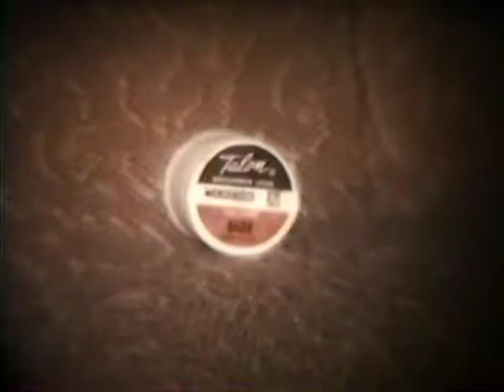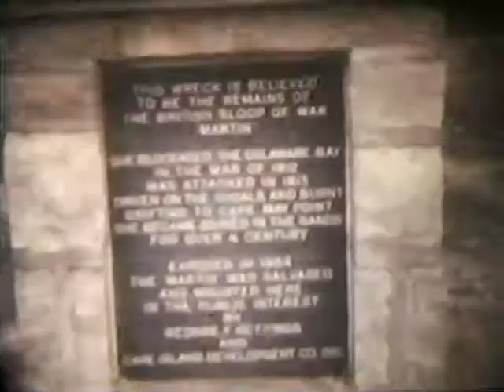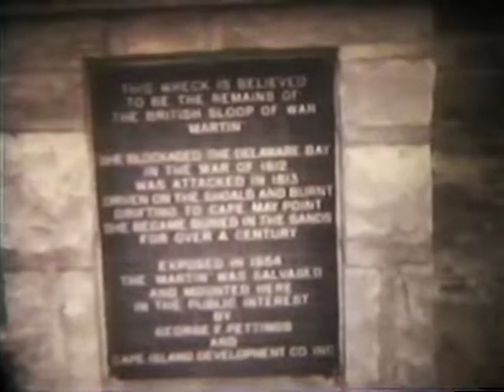Grandpop Ganiel's Old 8mm Tape #02 - Clip #09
Clip #9 shows a Greenhouse; Geese; House On Mannheim Avenue; Grandpop Raking; Airplane; Grandpop Mowing; Fireplace; Newspaper Article; Flowers; Stuff; Neighborhood Movies; Plane; Church; Cape May Houses; Lighthouse; Geese